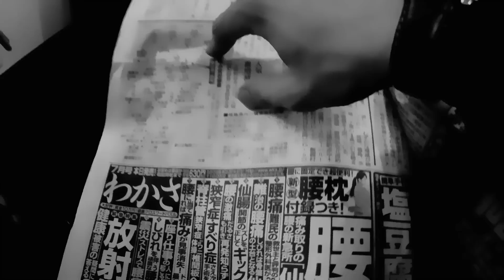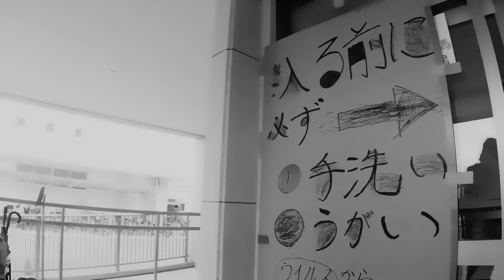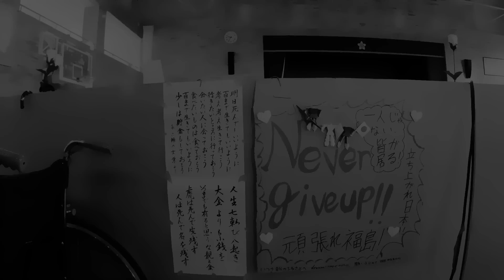An harp in Japan - Part 2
A short video/documentary about the 'solidarity-tour' made by Fabius Constable in the "Tohoku", the north-east of Japan, among the people affected by the tsunami of the 11 March 2011